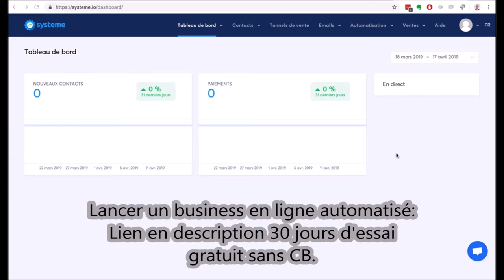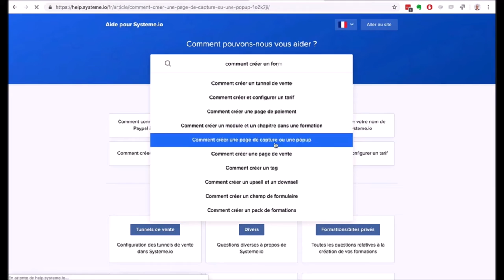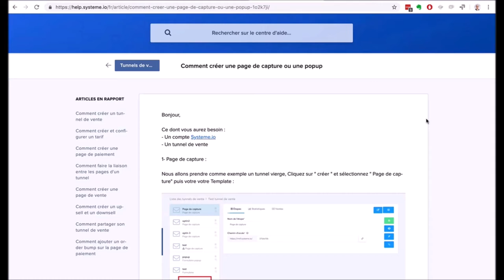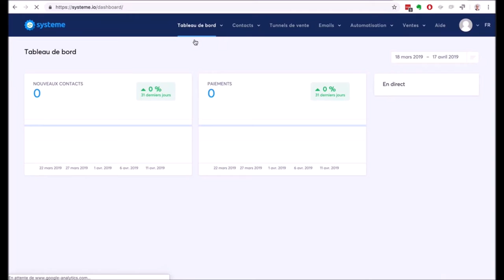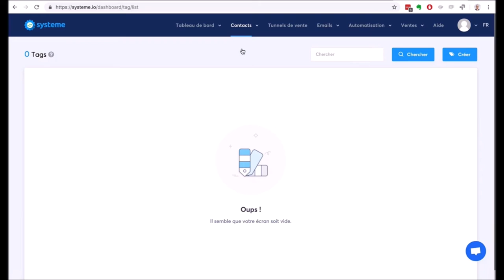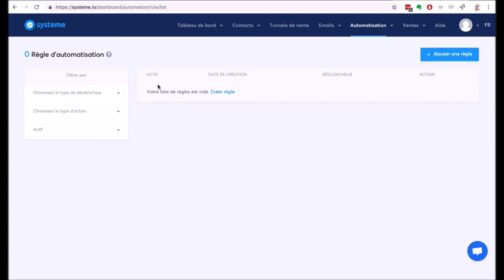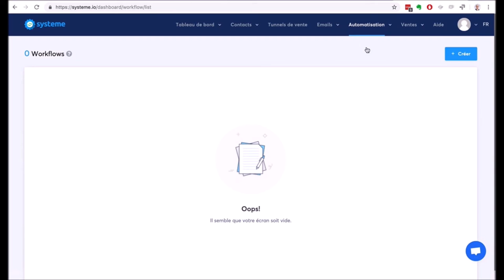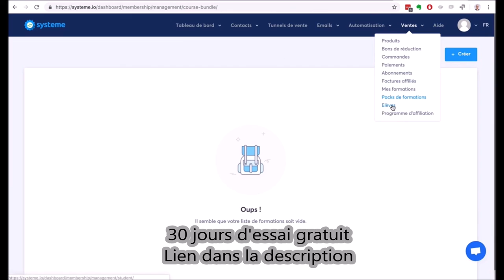Creer son business en ligne de zéro 2021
▬▬▬▬▬▬▬▬▬▬▬▬▬AUTRES CADEAUX▬▬▬▬▬▬▬▬▬▬▬▬▬:

🎁►► OFFERT (⚠ à ne pas mettre en toutes les mains !) : 1H30 de FORMATION gratuite pour apprendre à gagner vos premiers 10.000€ sur Internet en partant de zéro

►► Rejoins la page facebook pour recevoir chaque jour des outils et astuces pour développer ton activités sur internet

►►Vous voulez vivre d'Internet avec un business en ligne ? Alors rejoignez le groupe Facebook pour bénéficier de l'entraide et gagner de l'argent sur internet

▬▬▬▬▬▬▬▬▬▬▬▬▬ 📝DESCRIPTION VIDEO ✏ ▬▬▬▬▬▬▬▬▬▬▬▬▬

Systeme.io est disponible gratuitement ! Ce n'est pas une blague.
En effet, la nouvelle est tombée, et désormais vous pouvez accéder à Systeme.io de manière totalement gratuite.

Dans cette vidéo je vous montre comment accéder gratuitement au plan "Free" de systeme.io

Aurélien Amacker est le fondateur de Systeme.io et c'est là un merveilleux cadeau qu'il vous fait : désormais vous pouvez commencer à gagner de l'argent même en partant de zéro.

Dans ce plan totalement gratis de systeme.io vous pouvez :

- Créer  3 Tunnels de Vente qui rapportent
- Créer 1 Blog rentable
- Construire une liste de 1000 contacts mail
- Créer 1 espace pour héberger votre cours en ligne
- Créer 1 campagne mails automatisés qui vous rapporte nuit et jour

Allez-y maintenant car je ne sais pas du tout si Aurélien Amacker laissera Systeme.io totalement gratos très longtemps. Je n'ai encore eu aucune info de ce côté-là pour le moment...
Premiers arrivés, premiers servis comme on dit chez nous ! ;)

On se retrouve sur ma vidéo de suite pour que je vous montre comment débloquer votre accès gratuit à Systeme.io

AVIS DE NON-RESPONSABILITÉ :
Cette vidéo est uniquement éducative et de ce qui est potentiellement possible de faire, ce n'est en aucun cas une promesse de gains. Votre niveau de réussite dans l'atteinte des résultats revendiqués dans nos vidéos exigera beaucoup de travail. Toute décision de s'engager dans la création d'un business en ligne comporte des risques d'échecs. Nous avons pris des mesures raisonnables pour nous assurer que les informations sur cette vidéo sont exactes. Nous déclinons toute responsabilité en cas de mauvaise utilisation. Vous acceptez expressément cette note en visionnant cette vidéo.

Tuto syteme.io
Tutoriel systeme.io
Outil marketing systeme.io
Outil marketing tout en un
tuto sys.io
marketing digital
tuto complet systeme.io
tuto complet pour débutant
comment fonctionne systeme.io
[TUTORIEL] Tutoriel Systeme.io 2021